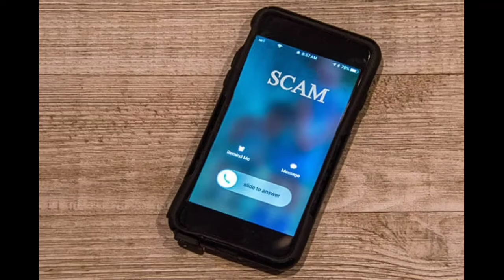सरकारी योजना के नाम पर नया फ्रॉड | Fraud Call | Recording | Bank Details | Home loan Fraud